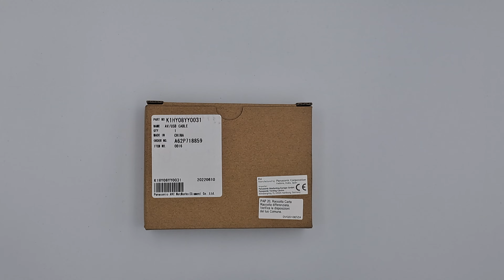Кабель USB для цифрової фотокамери Panasonic K1HY08YY0031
AV/USB кабель K1HY08YY0031/K1HY08YY0032/K1HY08YY0019/K1HY08YY0015 для фотоапаратів Panasonic моделей:

DMC-FT25EE, DMC-FT30EE ;

DMC-FT5EA, DMC-FT5EE ;

DMC-FX77EE, DMC-FS40EE, DMC-FS41EE-K ;

DMC-SZ3EE ;

DMC-TZ35EE, DMC-TZ40EE ;

DMC-SZ9EE ;

DMC-GF3CEE, DMC-GF3KEE, DMC-GF3XEE;

DMC-FS18EE ;

DMC-GH4EE ;

DMC-GH4HEE ;

DMC-GM1KEE ;

DMC-FZ1000EE ;

DMC-LX100EE ;

DMC-GX8A ;

DMC-GX8K ;

DMC-GX8H ;

DMC-GX8 ;

DMC-G7K